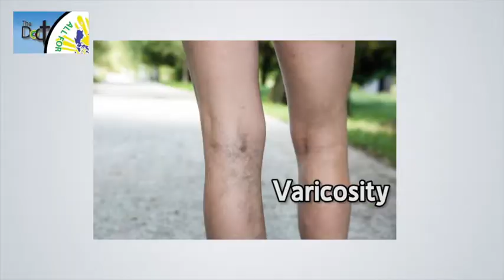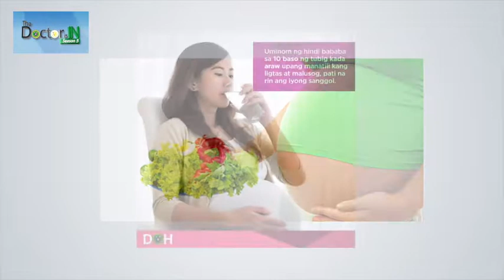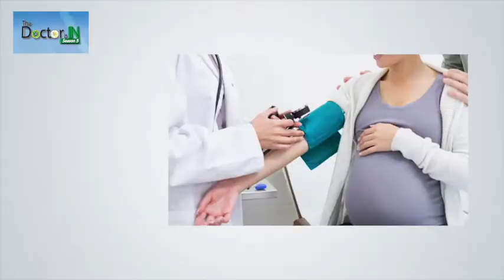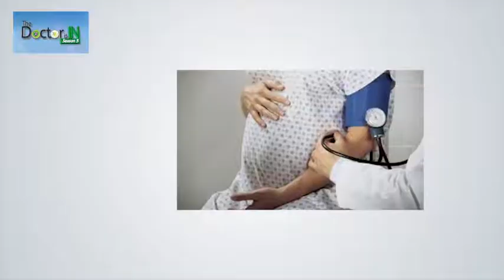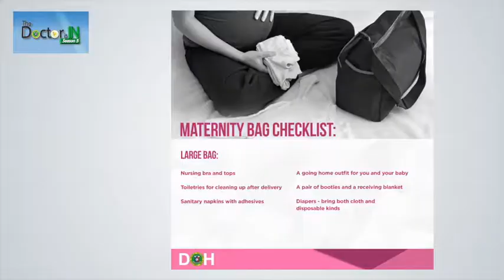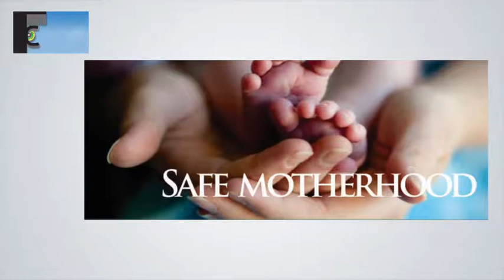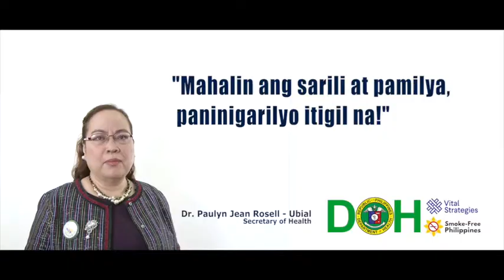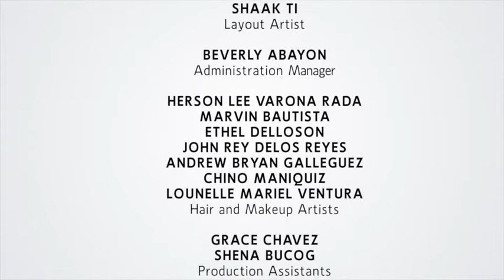THE DOCTOR IS IN S5 E12 (2017): SAFE MOTHERHOOD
The “The Doctor Is In” is a television program, which aims to disseminate and provide basic information on health-related topics, intended to the community and in all Department of Health (DOH) target audiences. It features different health topics, events, and best practices of government hospitals and facilities with special guests and experts from the different field of expertise. The show also promotes the different DOH services and accomplishments. “The Doctor Is In” is aregular recipient of Anak TV seal awards for three consecutive years. There is also an increase in the number of viewers that showed interest in availing the health services being featured in the show.

In this episode just in time for next week's Mother's Day celebration, Dr. Raul Magpantay and Karla Henry discuss different issues about safe motherhood with DR. GENEVIEVE MARIE PONTIA-DE VERA of Quirino Memorial Medical Center and MS. ZENAIDA DY RECIDORO, RN, MPH, the program manager of Safe Motherhood Program of the Department of Health (Philippines)

The Doctor Is In is aired every Sunday, 11:00 - 11:30 AM in PTV4 or via live streaming